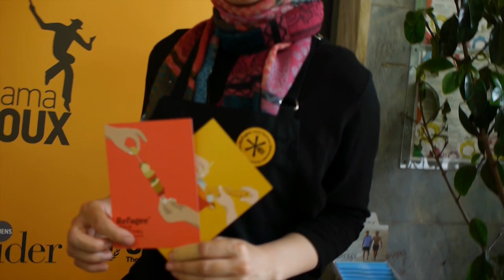Γυναίκες σεφ πρωταγωνιστούν στο Φεστιβάλ Μαγειρικής Προσφύγων της Αθήνας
Tιμώντας την Παγκόσμια Ημέρα Προσφύγων, το Φεστιβάλ Μαγειρικής Προσφύγων επέστρεψε στην Αθήνα από τις 19 έως τις 24 Ιουνίου 2018 παράλληλα με 13 ακόμα πόλεις σε όλο τον κόσμο, όπως το Παρίσι, οι Βρυξέλλες, η Μαδρίτη, το Σαν Φρανσίσκο, η Νέα Υόρκη και το Κέιπ Τάουν. Μια ειδική εκδήλωση στα πλαίσια του Φεστιβάλ Μαγειρικής Προσφύγων πραγματοποιήθηκε επίσης στο εστιατόριο Nan στη Λέσβο.
Κατά τη διάρκεια μίας εβδομάδας, έξι εστιατόρια στην Αθήνα στήριξαν την προστασία των προσφύγων ανοίγοντας την κουζίνα τους σε έξι πρόσφυγες σεφ που ζουν στην Ελλάδα, μεταξύ των οποίων τέσσερις γυναίκες.
Η Seinat στην έναρξη του Φεστιβάλ έφερε τους Αθηναίους σε επαφή με τη γαστρονομική κουλτούρα της Ερυθραίας στο εστιατόριο Blue Fish, ενώ παράλληλα η Mahboubeh ανέμιξε τις γεύσεις του Ιράν και της Ελλάδας στο εστιατόριο Σεϋχέλλες. Η Turia επαναδόμησε πιάτα από το Μαρόκο και  τα συνδύασε με φινέτσα με την πρωτοποριακή κουζίνα του εστιατορίου Scala Vinoteca. Η Roaa συνδύασε τις νόστιμες Ιρακινές και Αραβικές γεύσεις της με την έθνικ κουζίνα του εστιατορίου Mama Roux.
Το 2ο Φεστιβάλ Μαγειρικής Προσφύγων στην Αθήνα επιδίωξε να φέρει τους Αθηναίους μαζί γύρω από ένα τραπέζι καθώς και να αναδείξει τις δεξιότητες των προσφύγων σεφ. Στόχος επίσης του Φεστιβάλ είναι να ενισχυθεί η επαγγελματική ένταξη των προσφύγων.
Το Φεστιβάλ Μαγειρικής Προσφύγων διοργανώνεται από εθελοντές με την υποστήριξη της ιδρύτριας οργάνωσης Food Sweet Food και συνδιοργανωτές τα κατά τόπους γραφεία της Ύπατης Αρμοστείας του ΟΗΕ για τους Πρόσφυγες. Στην Αθήνα, το Φεστιβάλ πραγματοποιήθηκε χάρη στον ενθουσιασμό και την ενέργεια της ομάδας του Athens Insider.
Το Φεστιβάλ στηρίζεται επίσης στη βοήθεια πολλών τοπικών φορέων. Στην πραγματοποίηση του 2ου Φεστιβάλ Μαγειρικής Προσφύγων στην Αθήνα συνέβαλαν το Ελληνικό Συμβούλιο για τους Πρόσφυγες, το SolidarityNow, το Δίκτυο Μεταναστριών Μέλισσα και το Options FoodLab.